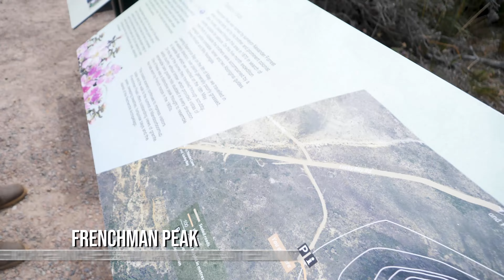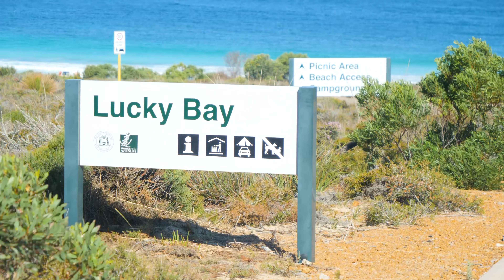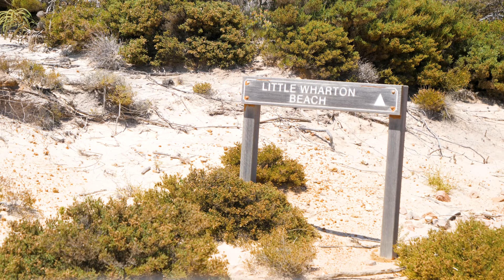ESPERANCE: Top Things To Do & Best Beaches | Western Australia Travel Vlog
ESPERANCE | Join us as we visit some of the best beaches in Western Australia and enjoy the top things to do in Esperance and Cape Le Grand National Park.

Video Title: ESPERANCE: Top Things To Do & Best Beaches | Western Australia Travel Vlog

Skip ahead here 👇
0:00 intro
0:22 Twilight Beach
1:47 Frenchman Peak
6:24 Hellfire Bay
7:31 Lucky Bay
10:02 Little Wharton Beach
11:27 Wharton Beach
12:11 Victoria Harbour
13:38 Wylie Head Beach
14:38 Lucky Bay Brewing